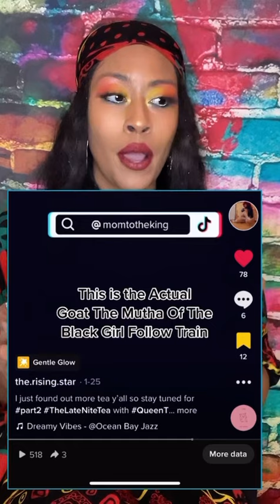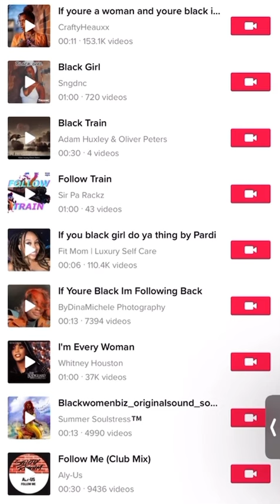The Late Nite Tea Ep. 13 The Black Girl Follow Train PART2 G Who really started this thang?